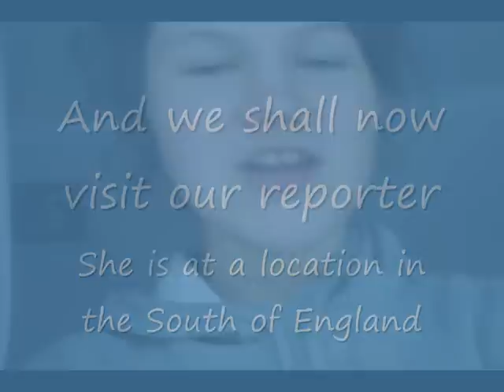South East Weather Report.. We have snow!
Starring Chippi Cope and Karen Lynch, and produced by me, Boo BW, we have had some fun with the current weather conditions!
Chippi, aged 11, brings you the report, playing the reporter "Jane Cox".
Hope you enjoy our take on the snow!